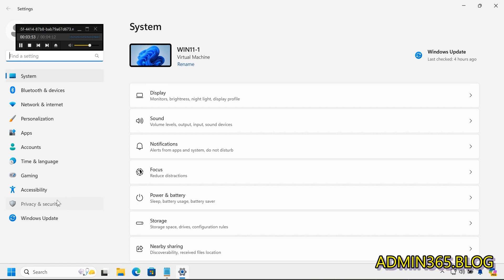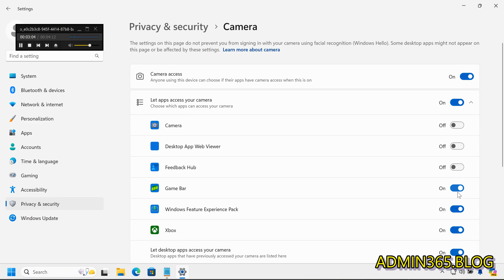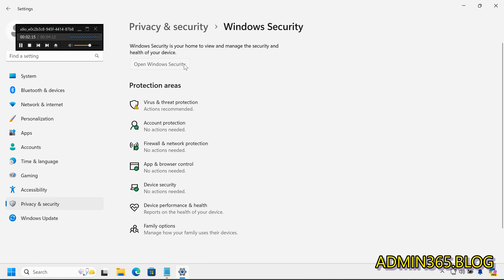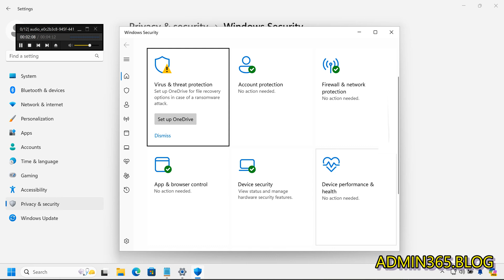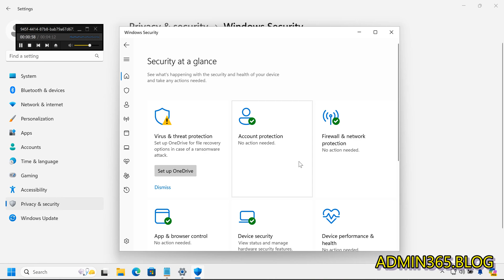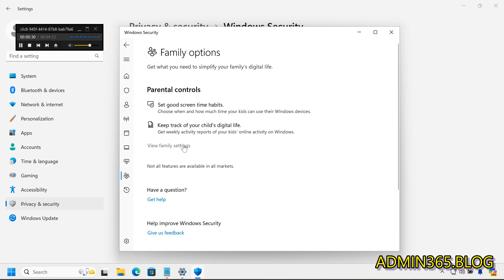How to Change Privacy and Security Settings in Windows 11 A Step by Step Guide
Learn how to enhance your privacy and security in Windows 11 with this comprehensive guide. Discover step-by-step instructions to adjust settings for optimal protection.